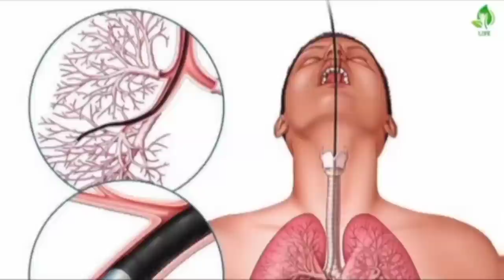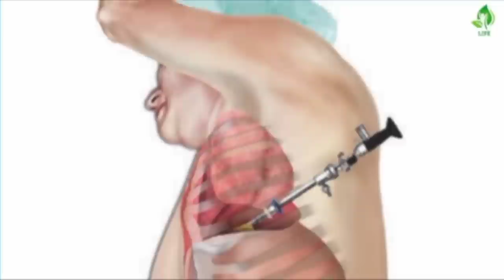Interventional Pulmonology സാധ്യതകളും ചികിത്സ രീതികളും | Dr. Anoop MP (Senior Consultant) | Life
Interventional Pulmonology സാധ്യതകളും ചികിത്സ രീതികളും | Life

Dr. Anoop MP MBBS, DTCD, DNB
Senior Consultant & Head Aster MIMS Calicut
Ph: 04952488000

പൾമോനോളജി എന്നാൽ നിങ്ങൾക്കെല്ലാവർക്കും അറിയാം ശ്വാസകോശവുമായി ബന്ധപ്പെട്ട ഒരു മെഡിസിൻ സ്പെഷ്യലിറ്റി ആണ്. എന്നാൽ ഇതിൽ വളർന്നുവരുന്ന ഒരു ശാഖയാണ് ഇന്റെർവെൻഷനൽ  പൾമോനോളജി.

 We provide health and medical information to improve the health and wellbeing of people and the communities they live in: